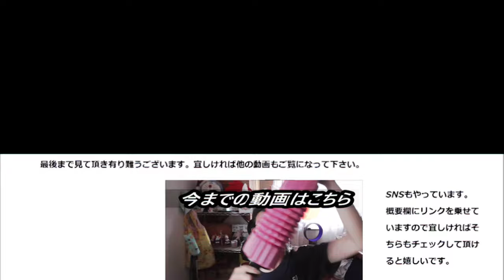ファミリーマート テリマヨチキンブリトーを食べてみた。和風ブリトーは又違う！！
ファミリーマート　テリマヨチキンブリトーを食べてみました。
今回のブリトーは和風！！前回のハムチーとは又違った美味しさがありますね～
贈り物は此方まで↓
〒153-0042